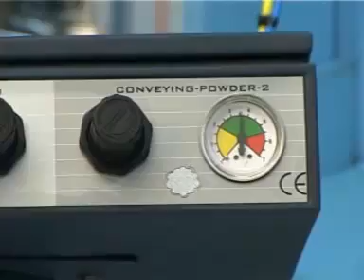Powder Coating System To Operate Two Guns From One Control Panel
Powder coating system designed for conveyorised powder coating plants, where two operators spray powder on objects moving on a conveyor. It comes with an ‘Infiniti™’ powder spray gun, a special ‘twin’ control panel with a performance monitor and many other features to ensure the coated object gets perfect powder coverage.

Summary of Benefits:

* Operate two powder spray guns simultaneously from one control panel. Saves Investment, Save Space.

* Guaranteed 100 Kilowatts (100KV) high voltage, at Gun Tip for the entire life of the gun. No droppage in high voltage, assures higher coating speed and higher powder coverage

* Entire range of nozzles to select from for highest transfer efficiency.

* Powder feeding to both the guns through the same powder hopper; assures uniformity in powder feeding.

* Option of using only one powder spray gun if other is not required.

* Approved as per the European ATEX safety regulations.